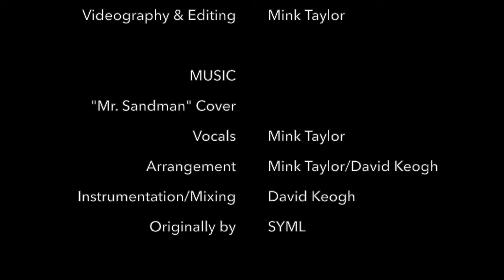Northern Dream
Hope you all enjoy watching the process of this Northern Harrier painting unfold. The song is a cover of SYML's version of "Mr. Sandman" put together by David Keogh and I.